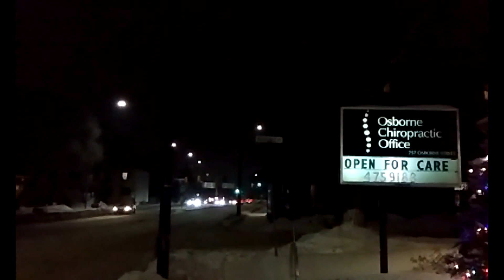Winter night walk along South Osborne